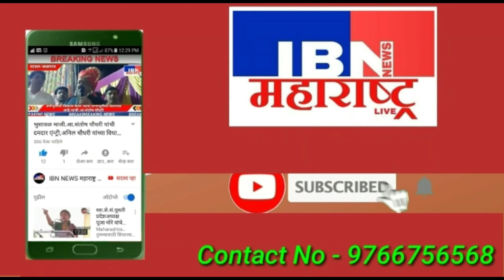भुसावळ-भारतीय जनता पार्टीतर्फे निषेध, पश्चिम बंगाल मध्ये मिलिट्री,CRPF..मा. नगराध्यक्ष युवराज लोणारी